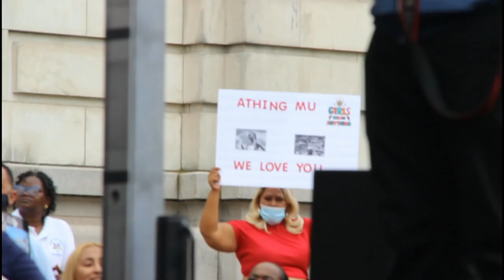Athing Mu Parade short version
Two-time Tokyo Olympic gold medalist Athing Mu made a triumphant return to her hometown of Trenton Sunday and huge crowds reveled in her success.

They cheered Mu, 19, throughout a lengthy parade starting at Trenton Central High School — from where she graduated last year — that concluded with a ceremony at City Hall.

It was a massive, 2 1/2-hour celebration whose scope appeared to catch even Mu by surprise. The track star stood throughout the parade on a float, wearing her two gold medals, waving and interacting with supporters along the way.